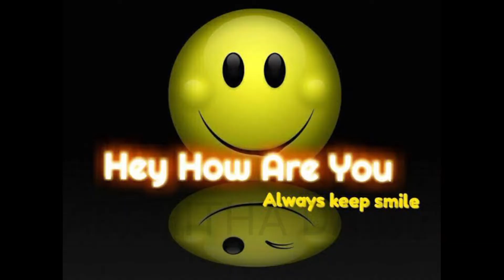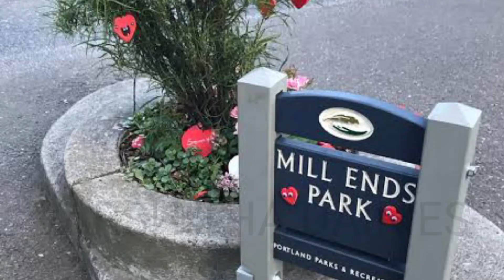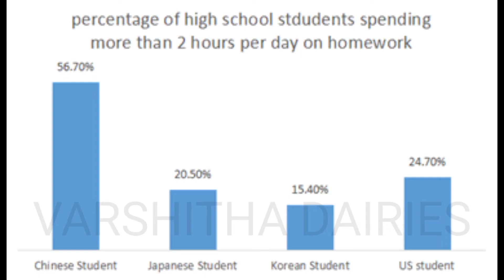INTRESTING FACTS#facts#fact videos#intresting fact videos